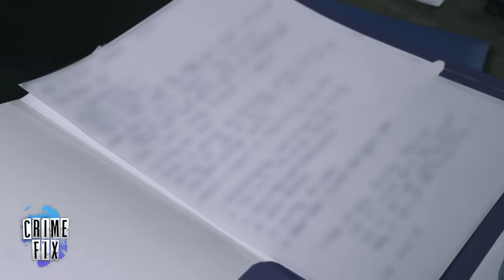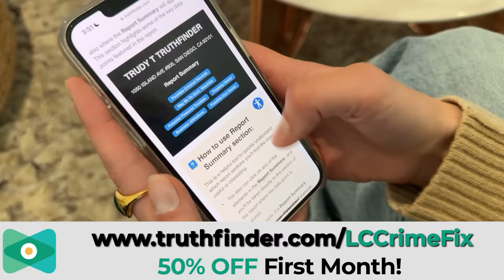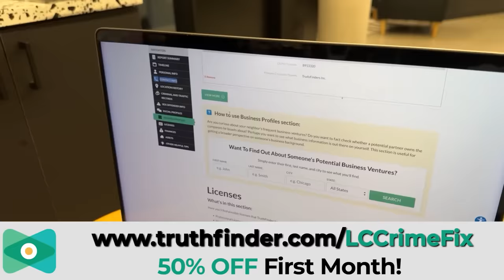6 Shocking Revelations from Ruby Franke's Child Abuse Journal: 'Selfish Children'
Youtuber turned convicted felon and child abuser Ruby Franke detailed three months of physical and psychological abuse that she and Jodi Hildebrandt inflicted upon her 12-year-old son and 10-year-old daughter in the summer of 2023. Franke claimed her children were visited by satan and demons. The children were forced to perform harsh physical labor and endure starvation. Law&Crime's Angenette Levy talks with forensic psychiatrist Dr. Daniel Bober about Franke's journal and the revelations in this episode of Crime Fix — a daily show that delves into the biggest stories in crime.

Guest:
Dr. Daniel Bober